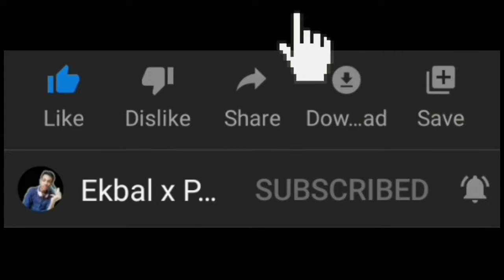PUBG MOBILE LITE SEASON 20 WINNER PASS LEAKS | season 20 leaks PML gameplay pranitha gaming